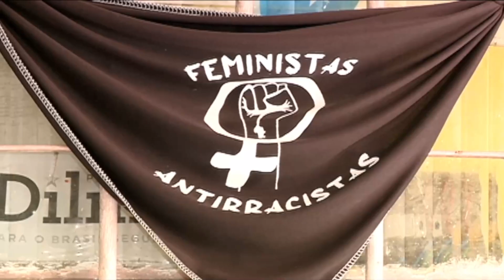MULHERESLUTAM POR MAISDIGNIDADE, ESPERANÇA E GARANTIA DE DIREITOS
Movimento criado por mulheres em uma comunidade do Recife luta por mais dignidade, esperança e garantia de direitos.